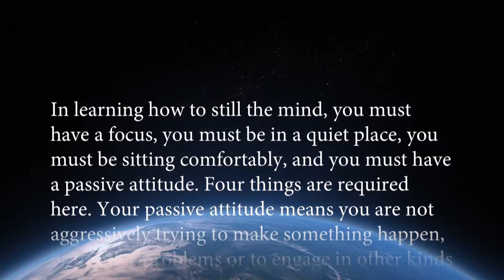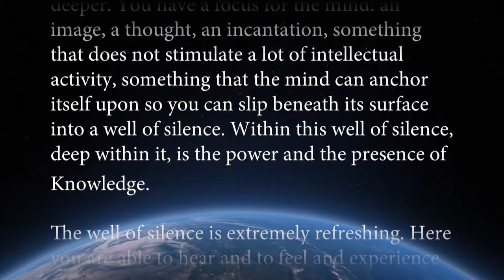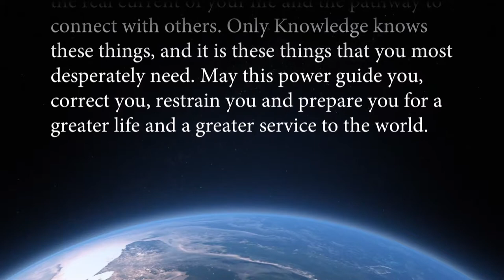MEDITATION 101 | A BEGINNER'S GUIDE TO INNER PEACE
What is meditation? People in Western Society don't realize that life is a meditation. Energyoflife.simplybook.me